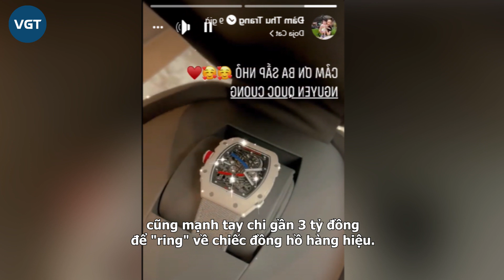Cường Đô la, Minh Nhựa chuẩn bị quà Valentine từ sớm vẫn không lại 4 tấn hoa của chồng Đoàn Di Băng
Những món quà của các "ông chồng quốc dân" chưa bao giờ khiến dân tình thất vọng!

Ngày lễ tình nhân hay còn gọi là ngày Valentine (14 tháng 2) là một trong những ngày đặc biệt đối với các cặp đôi. Đây là dịp để họ bày tỏ tình cảm của mình bằng với đối phương bằng những lời chúc và quà tặng.